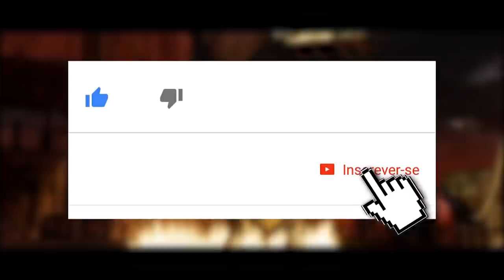MORTAL KOMBAT 11: KUNG LAO SENDO ZOADO EM MAIS UM DIA CHUVOSO [PARTE 3]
No vídeo de hoje trouxemos mais diálogos hilários, onde o nosso querido Kung Lao é zoado novamente pelos personagens em Mortal Kombat 11.